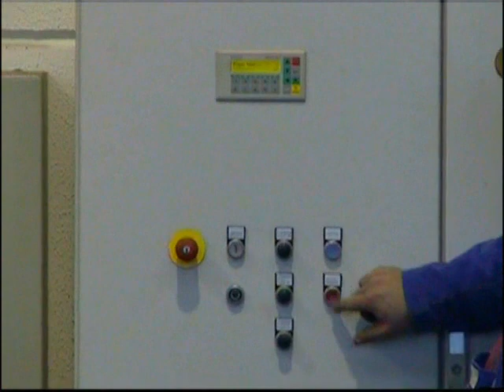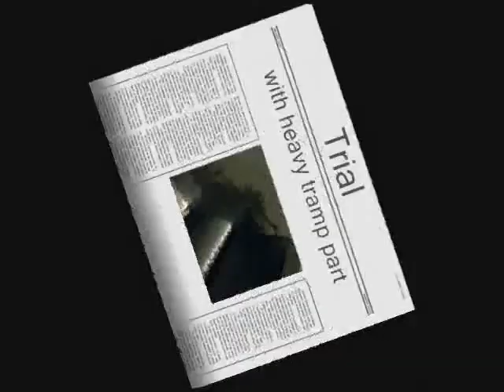VAZ 2000 Industiral Waste Shredder - AirSpring and BridgeBreaker with Metal Removal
Watch Vecoplan industrial shredder model VAZ 2000 remove metal. Vecoplan is the leading manufacturer of industrial shredding equipment for the paper, plastic, wood, and waste industries.